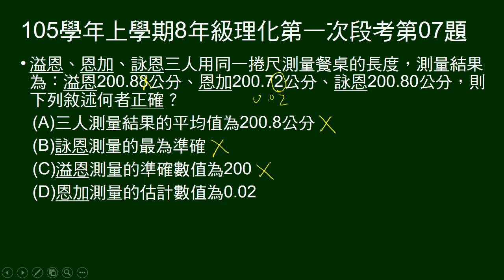105學年上8年級理化一段第07題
問關於三個長度測量結果敘述，何者正確。